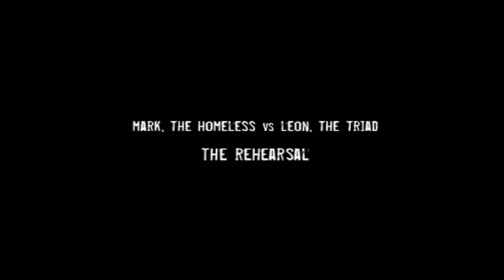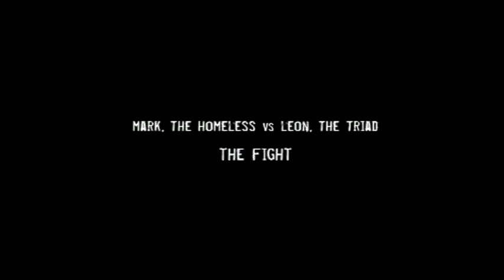Mark Strange 12 (Twelve) Anatomy Of A Fight Scene Documentary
A documentary starring Mark Strange showing the comparisons between rehearsals and the finished fight scene. From the British action film '12' ('Twelve')